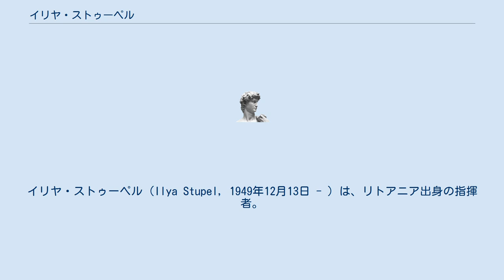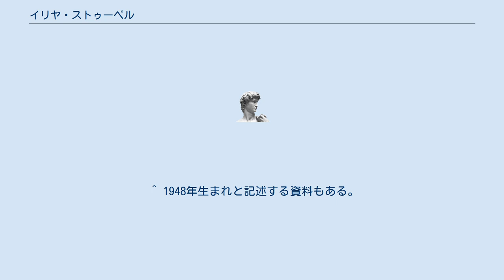イリヤ・ストゥーペル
イリヤ・ストゥーペル（Ilya Stupel, 1949年12月13日 - ）は、リトアニア出身の指揮者。
 ヴィリニュスの生まれ。
3歳でピアノをはじめ、地元の音楽院で学んだが、1957年にポーランドに移住してカトヴィツェのポーランド国立放送交響楽団でボフダン・ヴォディチコの助手を務めた。
1968年にはスウェーデンに移り、デンマークやイタリアなどを巡ってピアノ、指揮法や作曲等の勉強を重ね、マルメ市立劇場の指揮者となった。
その後はマルメ、ストックホルム、エーテボリ、コペンハーゲン、オールボー、オーフスなどの北欧の各都市のオーケストラに客演を重ね、アメリカ、スペイン、ドイツ、フランスなどにも足を延ばした。
1990年にはウッチのアルトゥール・ルービンシュタイン・フィルハーモニー管弦楽団の音楽監督に就任した。
 ^ 1948年生まれと記述する資料もある。
("Schumann Dvorák: Cello Concertos Blöndal Bengtsson・Stupel・AR Orchestra" Danacord「DACOCD 4131」, 1993, Booklet, p.7) ^ danacord.dk ^